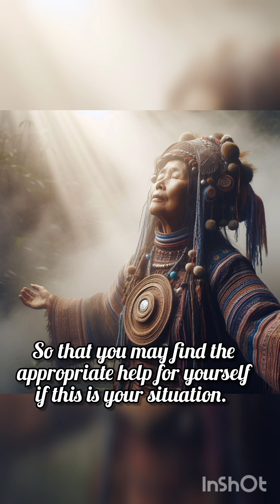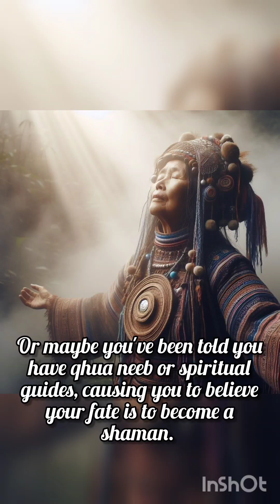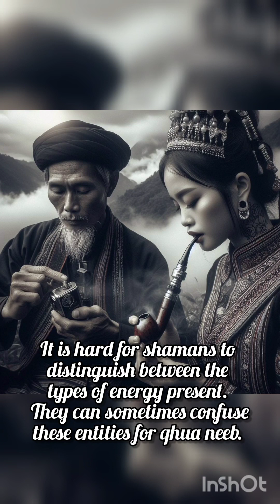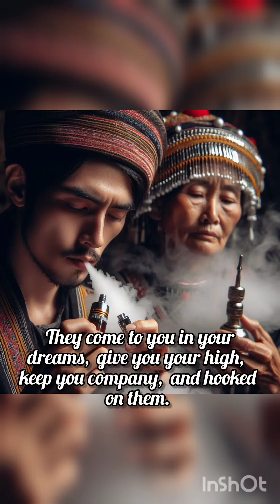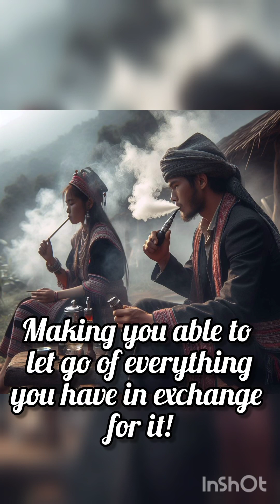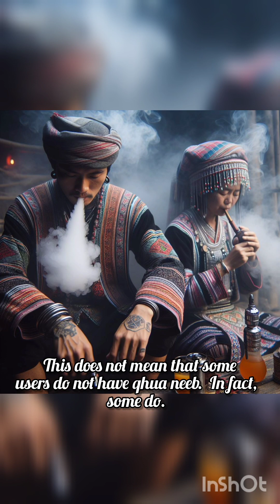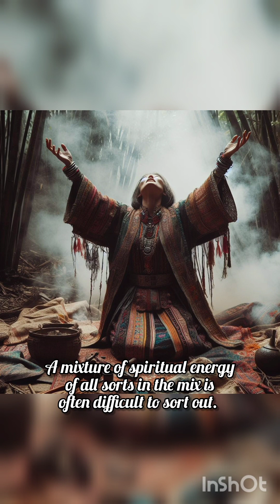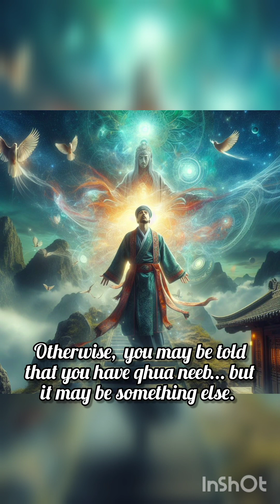Yeeb Tshuaj thiab Qhua Neeb